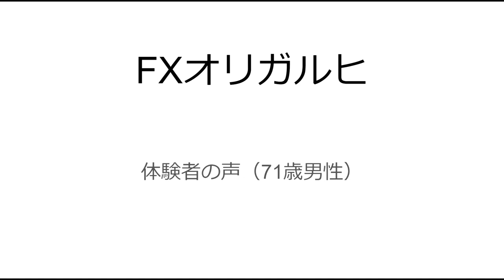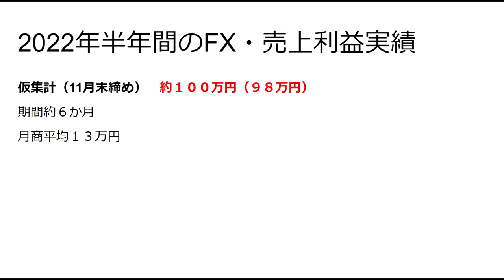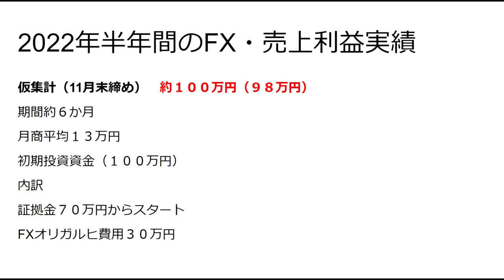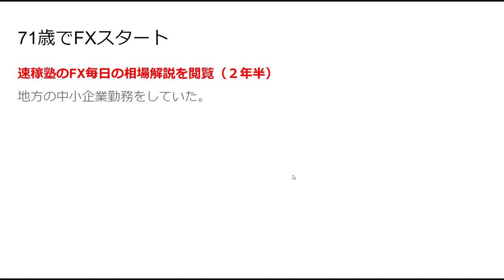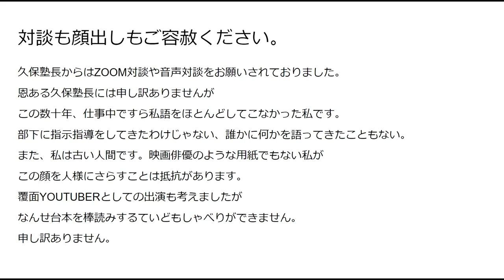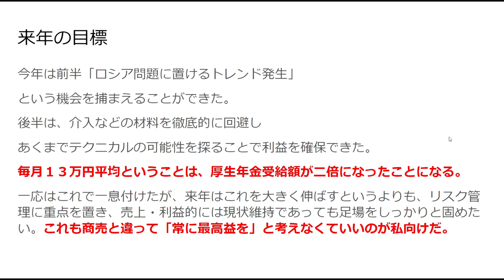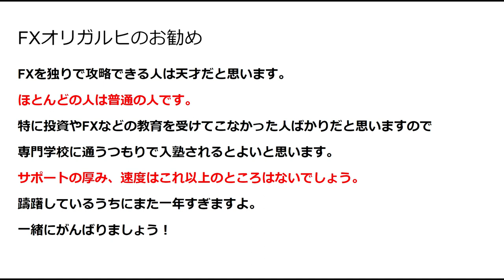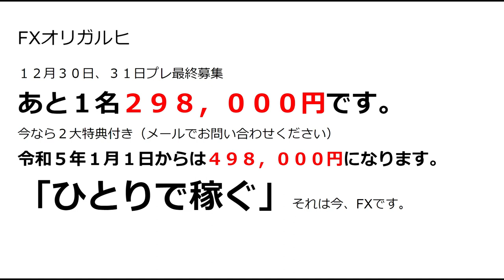【FXオリガルヒ】未経験・71歳男性年金生活「体験者の声」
以下から参加概要をお取り寄せください。
「件名：FXオリガルヒ（あなたのお名前）」